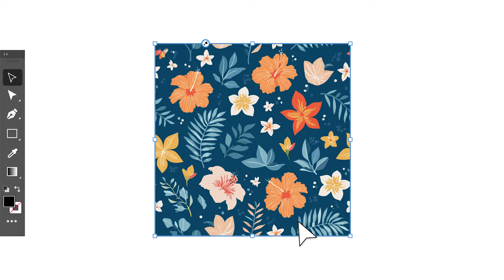어도비 일러스트레이터의 최신 기능!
'생성형 모양 채우기' 로 원하는 스타일로 벡터를 도형에 빠르게 추가하고,
텍스트를 프롬프트에 입력하기만 하면 원하는 벡터 패턴이 짠!⚡
최신 기능으로 워크플로우를 가속화하고 생산성을 극대화 할 수 있습니다.
지금 바로 일러스트레이터 베타 앱을 다운 받으세요🔍